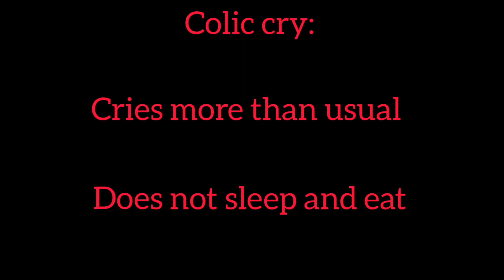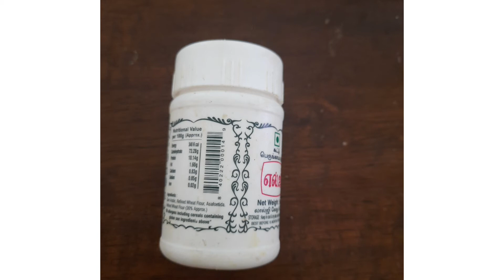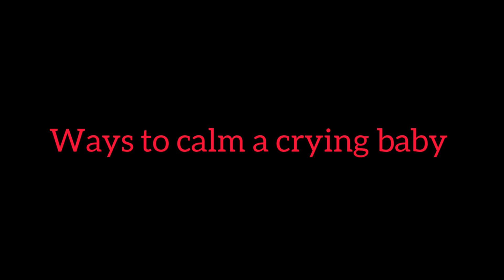How to cure stomach ache in babies|causes and home remedies in tamil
In the above video I have shared how to cure stomach ache in babies
stomatch pain in babies reason and home remedies